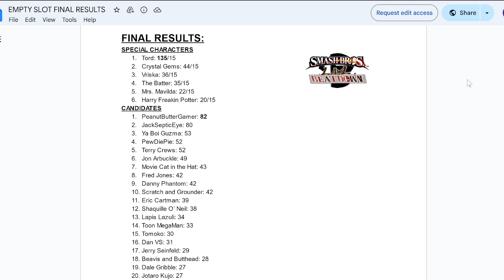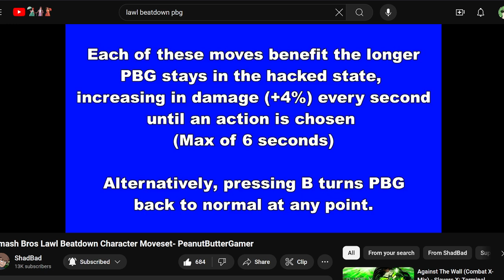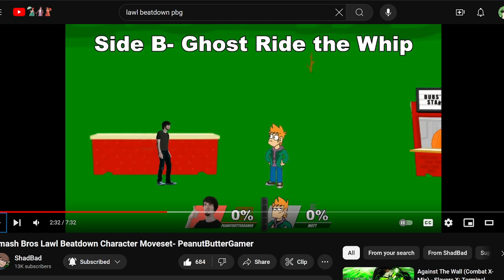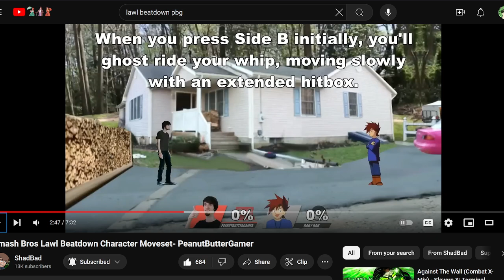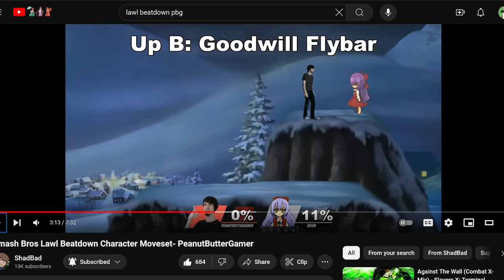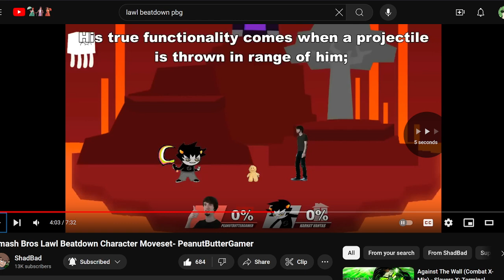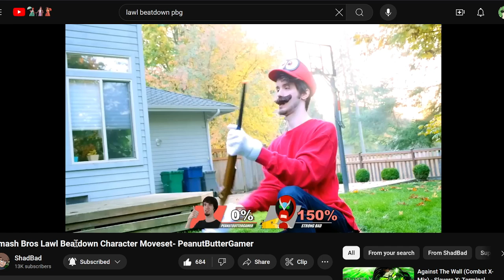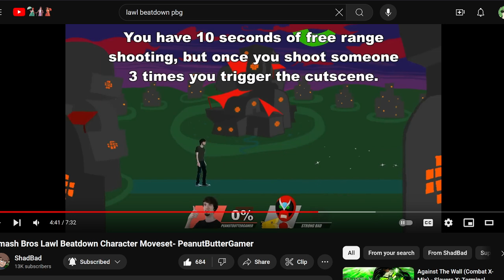PBG is the BEST Empty Slot Winner in Lawl History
Is this a hot take? Cold? Lukewarm? I dunno, but I had to make a video on it because its been on my head for a while! Also, uh, haven't made videos in a while, eheh-